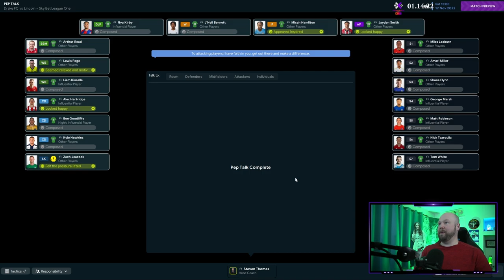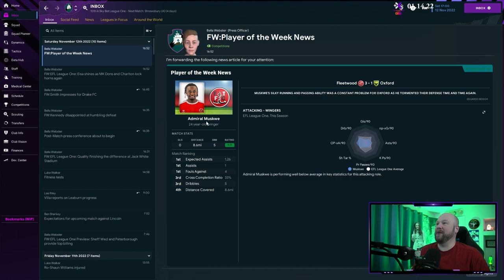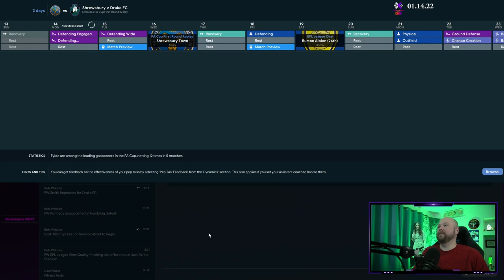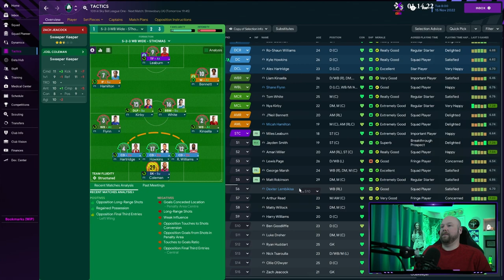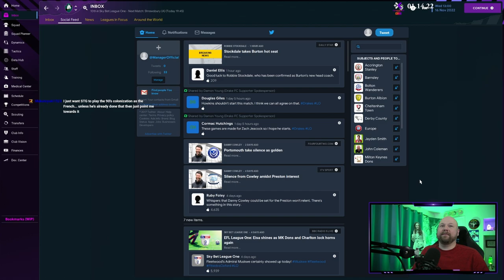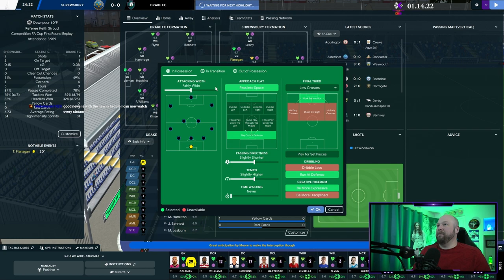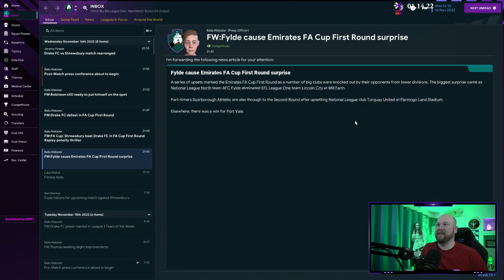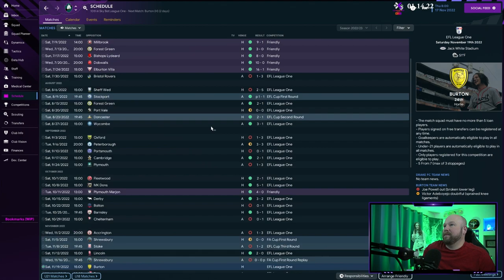Sir Francis Drake FC - Football Manager 23 - League One Rebuild - Episode 20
Football Manager 2023 -  Sir Francis Drake FC is a created club on FM23 by Steven Thomas.  It is based out of Tavistock, England. SFD FC was created in FM22 and started in the lower English tiers before moving their way all the way to the Championship tier after seven seasons.  We have dropped down a tier and started to recreate the club in FM23 starting with all grey players and building from there.  Can we reach the pinnacle of English football?  Find out here.

--Steven Thomas--